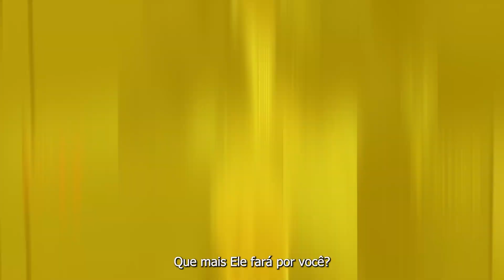CONFIANÇA EM DEUS || Virando a Chave - Sandro Porto